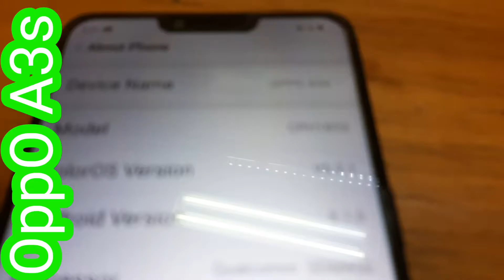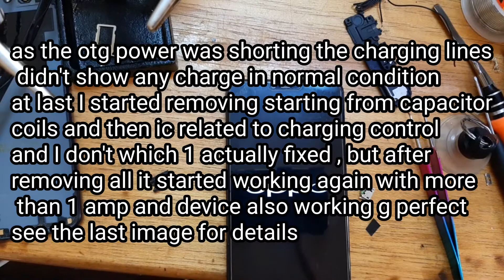OppO a3s disassembly , charging and bootloop fix easy